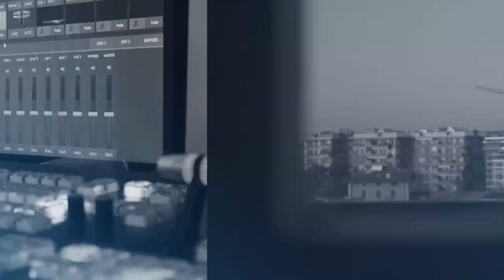DE BORTOLI, INFLAZIONE ITALIA: IL DANNO ALLA NOSTRA ECONOMIA NON E' PIU' RECUPERABILE